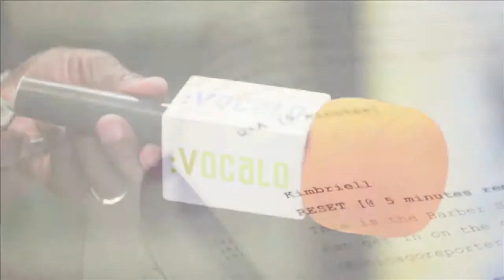Barber Shop Show Episode 124